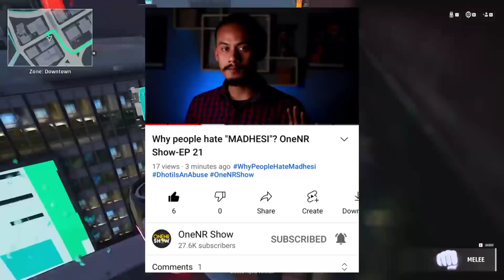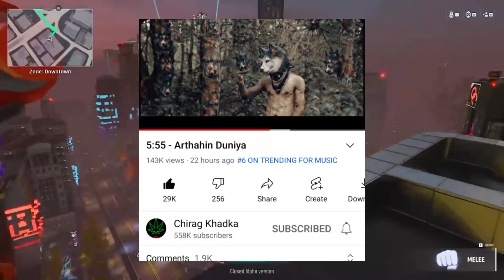Sajan Shrestha Fake? Balen Supporting Vten! Sisan Baniya Back|Life Changing Movie 😱5:55 New Song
Second Channel -

5:55